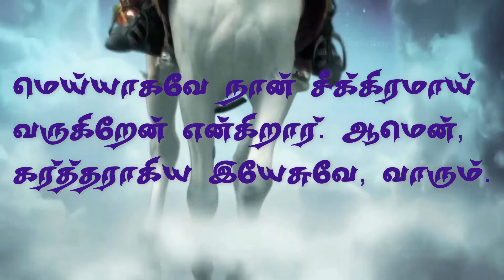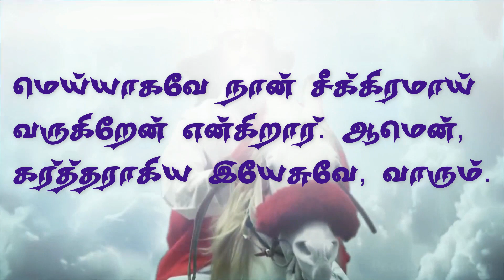En Nesar Varuvar || Tamil Christian Video || Bro.K.Rajesh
Amazon Music: